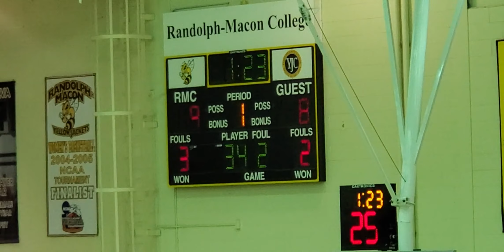1st qtr action Jackets vs Generals